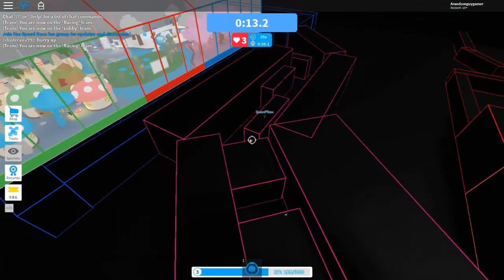I Beat The Heist | Roblox Speed Race Gameplay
it sounds like im doing asmr because I have to put my face to the mic for the audio to sound good

Roblox Username: Arandomguygamer

School of Chaos Username: Clever_Chicken

City of Chaos Username: Clever_Chicken27